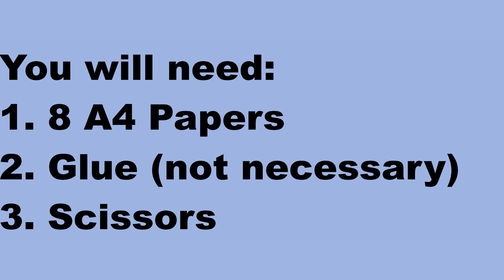Origami Star Flexicube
Fold a time consuming yet simple and engaging origami star flexicube.
To make a single star flexicube you require:
1. 8 A4 Papers
2. Glue (Optional)
3. Scissors

You can fold two star flexicubes to make playing fun.

Hope the tutorial is easy to follow.

Happy Making